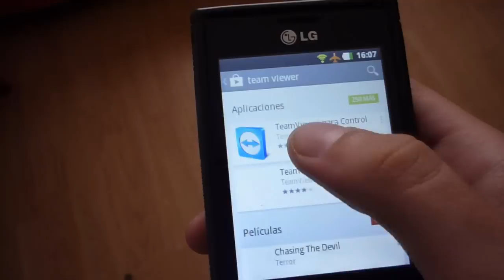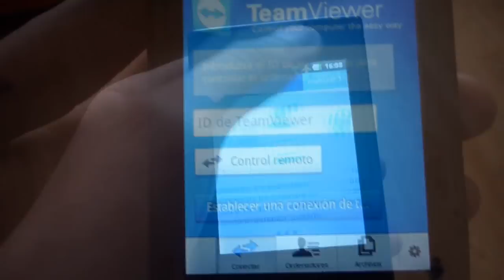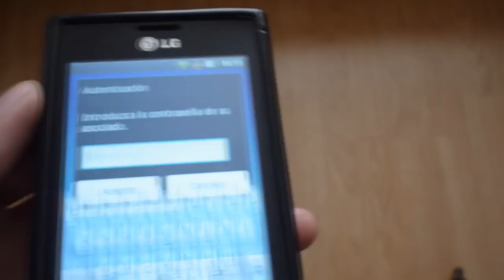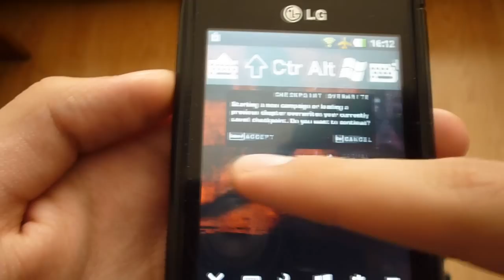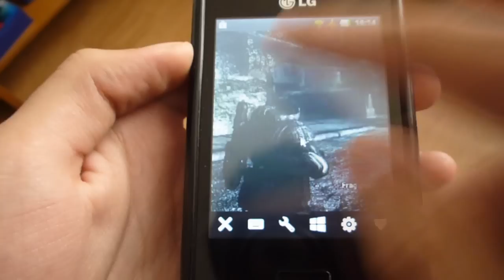Controlar PC remoto desde Android (LG Optimus L3)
En este vídeo les muestro la manera sencilla de controlar un PC remotamente desde un Smartphone Android por medio de la aplicación Team Viewer. Esta aplicación es gratis y muy fácli de usar.